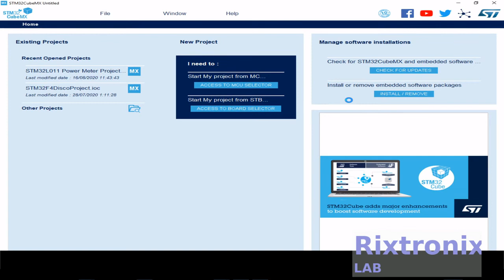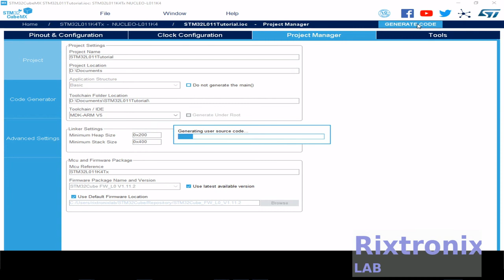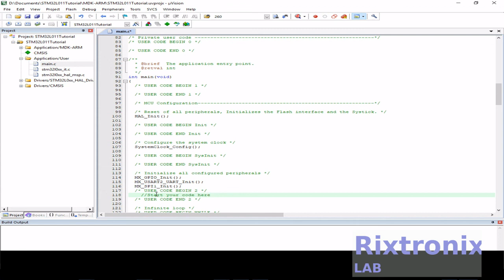Stm32cubemx stm32l011 nucleo project how to